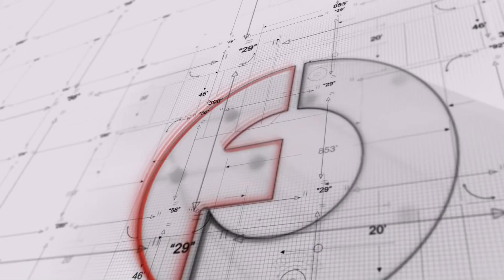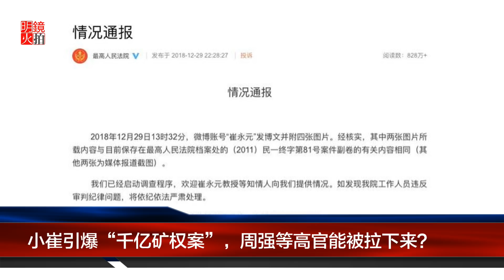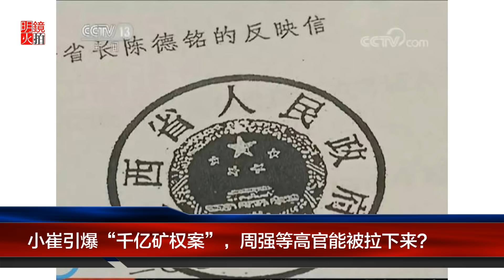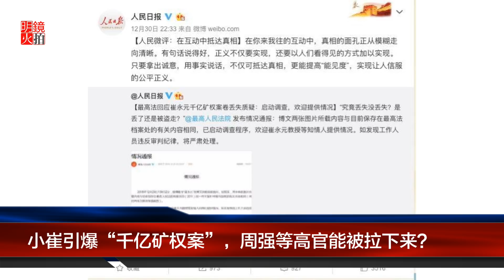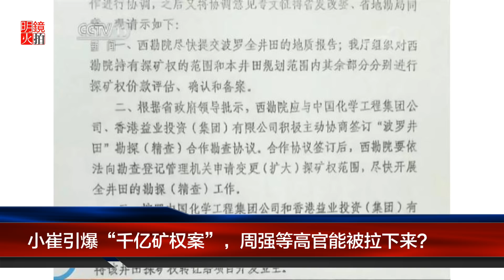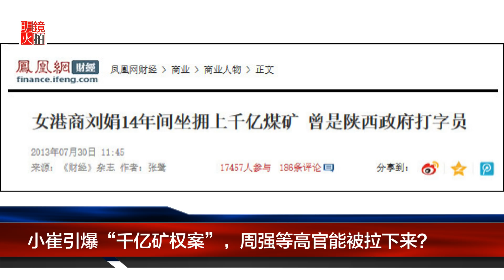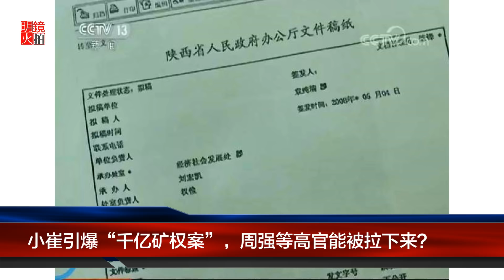明镜焦点 | 小崔引爆“千亿矿权案”，周强等高官能被拉下来？（20181231）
轰动一时的陕西“千亿矿权案”纷争，并未随着最高法院的终审判决而平息。随着崔永元扔进一颗“炸弹”，称“最高院有贼”，一举将再将此案推到了风口浪尖。周强等高官也被推到前台。
崔永元关于“最高人民法院案卷丢失”的相关微博备受关注。他连续多日发微博称，称“陕西千亿矿权案”的案件卷宗在最高人民法院办公室“被盗走”、“最高院有贼？”

01：00 天下看北京（周二四）
03：00 澳洲看天下（周六）| 专栏节目**（周日）
09：00 明镜书刊（周六）| 留学生（周日）
10：00 纽约看天下（周一至周四）| 中国研究院（周五）
11：00 明镜编辑部（周一至周四）| 芝加哥看天下（周六）| 伦敦看天下（周日）
13：00 人文历史节目***（周六）| 文革史记（周日）
15：00 南央讲故事（周日）
15：30 大事小评（周五）
17：00 明镜焦点/明镜连线
21：00 华盛顿看天下
22：00 台北看天下
23：00 财经全观察（周一二四五）
不定时：点点今天事（每日）
**专栏包括：刘仲敬思想，寻找大饥荒、慢山微语、巴黎艺术
***历史包括：历史明镜、友渔读书、人生之中、网言网事

03：00 生活在海外（周二五六）
04：00 世界新闻
05：00 中国新闻
06：00 今日华尔街
07：00 全球新闻连报（每日）
14：00 华尔街电视新闻
15：00 美洲新闻
16：00 中国新闻2
18：00 今日华尔街2
19：00 全球新闻连报2（每日）